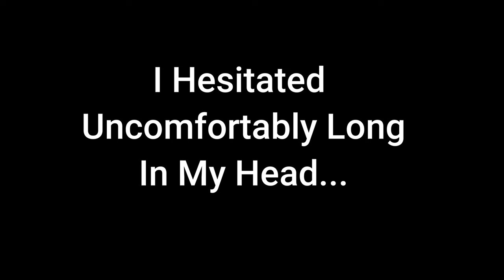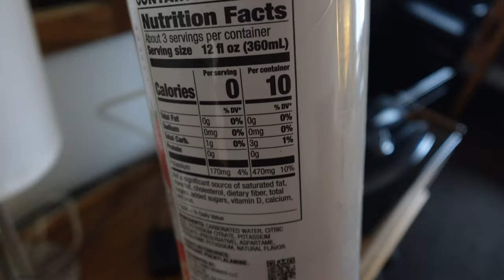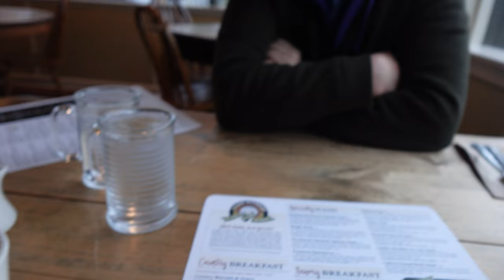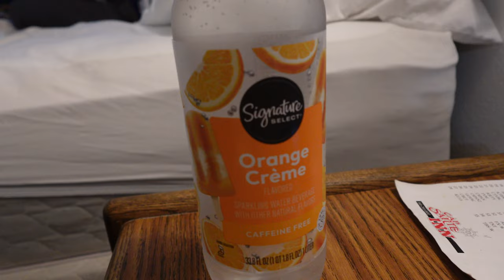Weekend in Anacortes: Embracing Challenges & New Experiences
Join me for a weekend in Anacortes where I dive into new experiences and embrace the challenges that come my way! 🌊✨ While I take on sailing school, this trip is about stepping out of my comfort zone, facing unexpected obstacles, and discovering the beauty in the journey.

📍 Highlights:

A peek into my sailing school experience
The beauty of Anacortes
Navigating the ups and downs of traveling